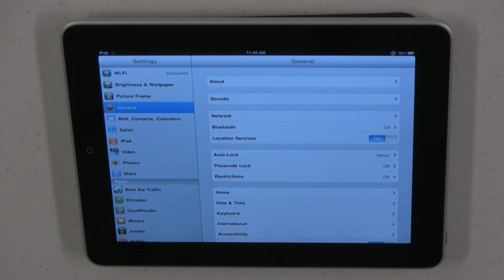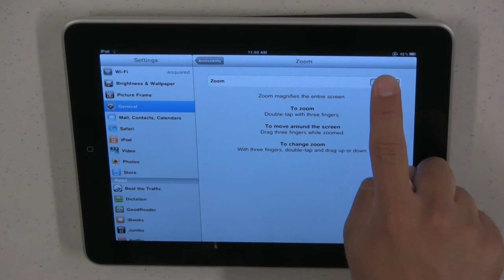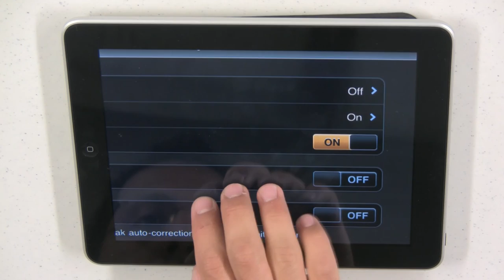iPad Accessibility Features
Narrated by Maurie Hill, Ai Squared's 'Product Evangelist', this video will showcase the 3 main accessibility features of the iPad:

VoiceOver - a screen reading tool for blind individuals
Zoom - a magnification tool for low vision users
White on Black - help reduce contrast issues for low vision users